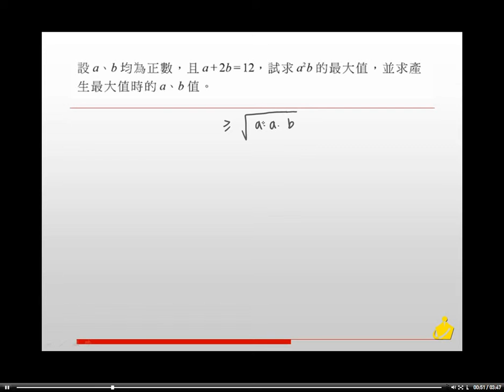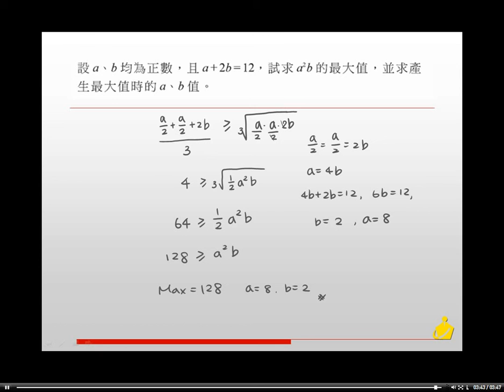職校數學AIII第一章1－1 5隨堂練習18